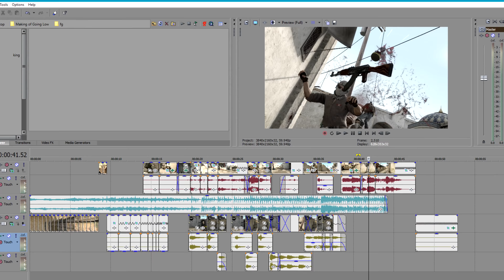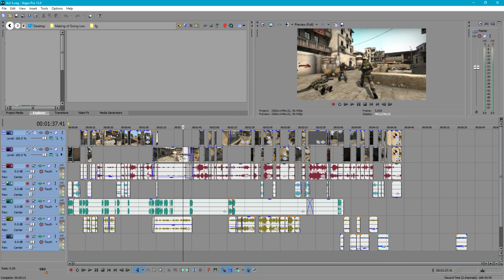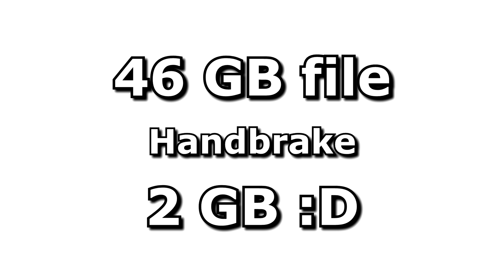Making of Going Low in CS:GO (again)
Just another making of, talking about how I made the video, what I set out to do and so on. In a couple of months I'll look back at this and see whether I managed it or if this episode is a massive disaster.